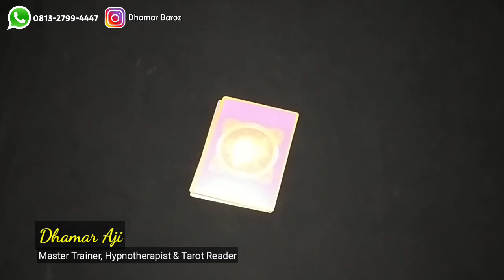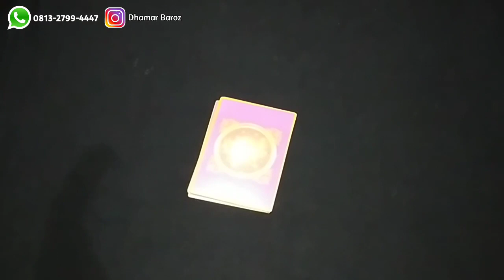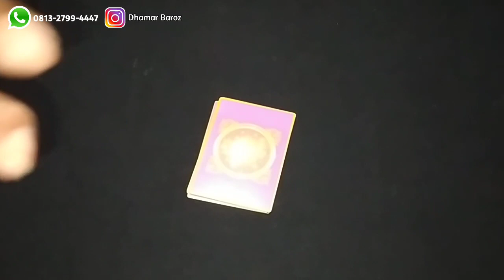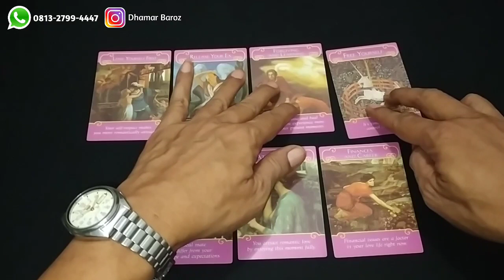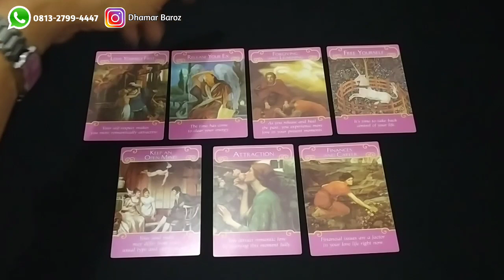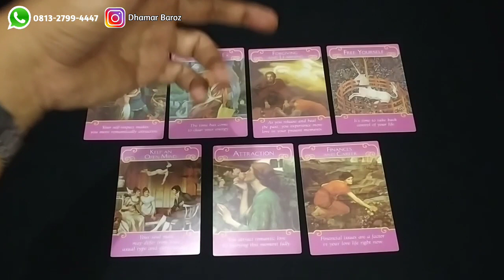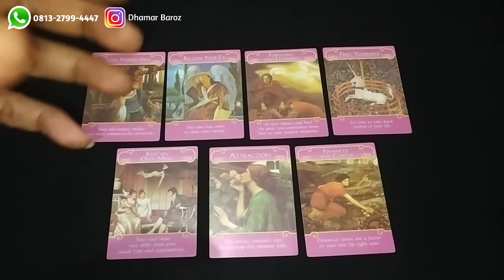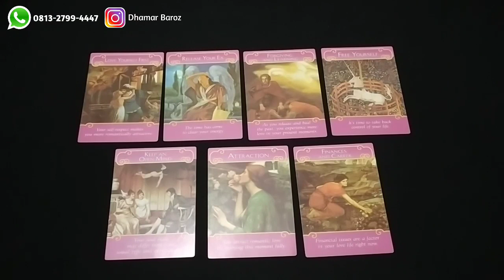BACA TAROT - 7 Resolusi Yang Wajib Dilakukan Di Tahun 2022 || Cara Melakukan Pengembangan Diri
7 Resolusi Yang Wajib Dilakukan Di Tahun 2022 || Cara Melakukan Pengembangan Diri

Teman-teman yang ingin mendapatkan materi seputar Healing Therapy, Self Empowerment, Metafisika, Energi, Miracle, Law of Attraction, Spiritualitas dan sebagainya silahkan gabung disini :

Salam Keajaiban 🤚
~ Dhamar Aji ~

Kami Melayani :
1. Tarot Reading (Tarot Spiritual & Psikologi)
2. Konsultasi Jodoh, Asmara, Keluarga, Usaha
3. Privat Hipnotis, Hipnoterapi & Tarot
4. Hipnoterapi (Penyembuhan jarak jauh)
5. Penyembuhan Ajaib (Medis & Non Medis)
6. Pembersihan Energi & Buka Aura
7. Membuka Sumbatan2 Rejeki (Untuk kelancaran jodoh, rejeki, usaha & bisnis Anda)
8. Aktivasi (Ruwat) Nama
9. Ruwatan untuk berbagai hajat/keperluan